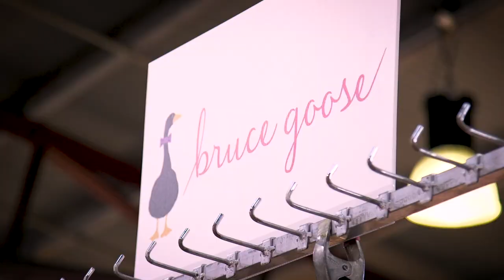Hidden Stories of the Queen Victoria Market - Friendship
We're celebrating what makes Queen Vic Market so special. Here we celebrate how the Market brings people together, how traders work together and support each other, and how lifelong friendships are forged under our iconic sheds 💚💚💚